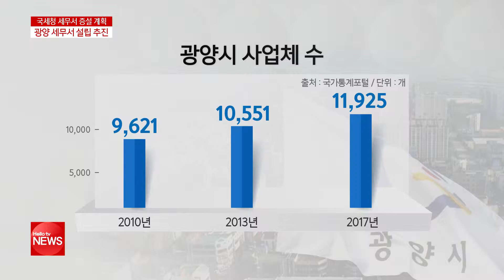'옆 동네 그만'...광양에 세무서 설립 추진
광양시에는 별도의 세무서가 없어 기업이 복잡한 세금 업무를 처리하려면
인근 지역까지 가야 하는 번거로움이 있었습니다.
올해 국세청이 전국적으로 세무서 수를 늘릴 계획인 가운데
광양에도 세무서 설립을 추진하려는 움직임이 일고 있습니다.